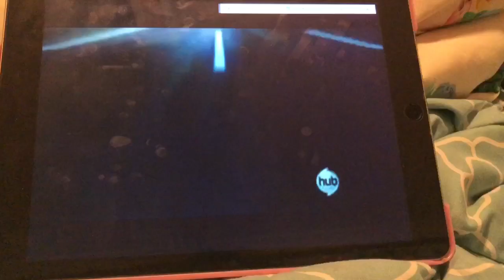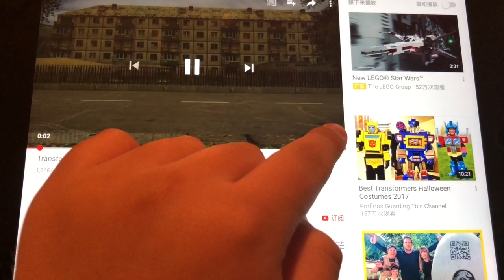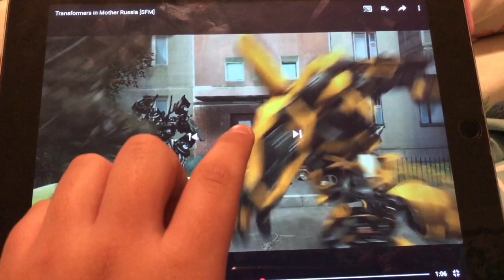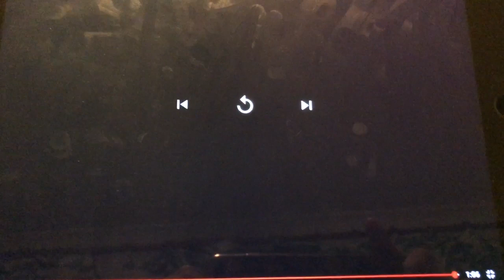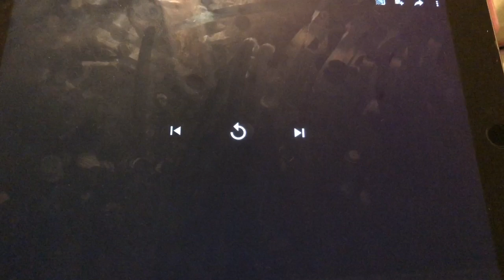Transformers reaction to Transformers in Mother Russia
Yes I don’t have a very good impression of all the transformers prime characters but I hope you enjoy
If you want to watch the video on you’re own it’s called transformers in mother Russia
Arcee said chow chow Barricade